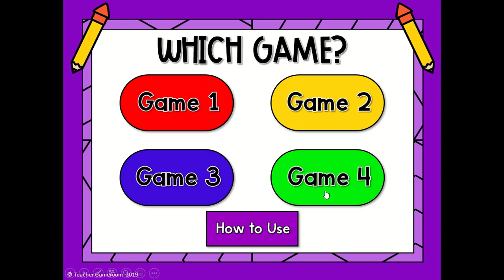Word Families ip words Tic Tac Toe Powerpoint Game Preview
This powerpoint game reviews -ip word using the classic Tic-tac-Toe game. There are 4 games all. Great for 1st grade students and makes an awesome ELA center activity.

(Energy)